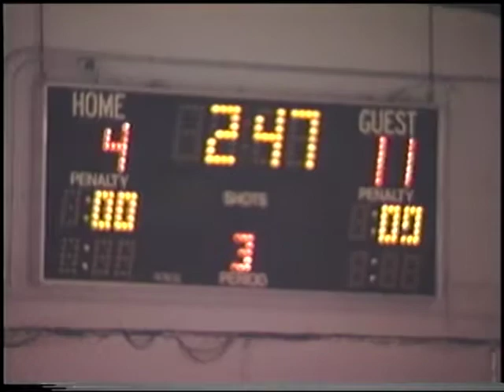Takuyaksat 00802IQ TAKUY 92 INUK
Takuyaksat – was a Baker Lake production involving cultural activities, storytelling, hunting, sewing, and legends.

Producer: Baker Lake Inuit Broadcasting, Nunavut
Host: Sam Iqiliq

Segment 1: Baker Lake hosts the Hugh Angangai memorial hockey tournament where Kivalliq communities compete.